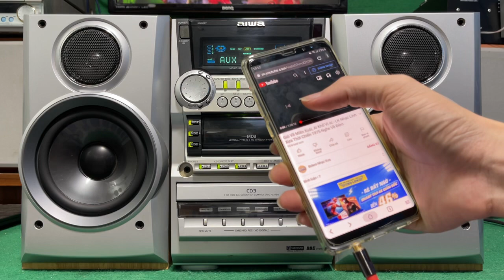Đã bán Japan Aiwa Md500 to lớn hầm hố bass 14 chất âm bạo lực, có giải mã quang, chỉnh bass treb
Dàn nội địa cao cấp Aiwa Md500 về từ Tokyo Japan
Thiết kế size lớn hầm hố , cục dàn góc cạnh, màn hình có đèn nước nhảy theo nhạc cực đẹp
Cặp loa zin đúng combo theo dàn seri liền kề, thùng gỗ sang trọng
Loa bass 14 màng carbon viền cao su mang đến âm bass uy lực nhưng vẫn ngọt ngào
Dàn chỉnh được bass treble và chế độ âm thanh EQ trên máy tiện lợi
Có giải mã quang D- aux nghe nhạc trực tuyến từ smart TV chất lượng cao
Có aux nghe nhạc từ điện thoại, máy tính hoặc gắn usb bluetooth
Có FM 108 cho anh em nghe đài
Chất âm Aiwa đẳng cấp từ lâu
Cd dãn curoa ko ra nha
Giá 1tr2 , ngon bổ rẻ cho anh em xài
Add zalo xem thêm nhiều hàng khác
Địa chỉ: 614 đường 79 ngã tư Bình Thái Q9 hcm
Ưu tiên qua nhà lấy hoặc chuyển khoản, ship hàng toàn quốc